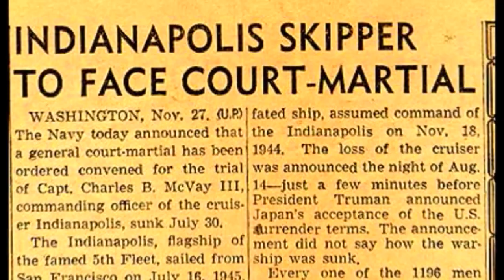2019 - INDIANAPOLIS Meet the Authors Lynn Vincent and Sara Vladic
After delivering crucial parts of the nuclear weapon dropped on Hiroshima, the USS Indianapolis was torpedoed by the Japanese on July 30, 1945 and sank within 12 minutes; survivors were found four days later.  Only 316 of the 1195 crewmen on board survived, making this the greatest loss of life at sea from a single ship in US Navy history.

This program was presented by the Marines' Memorial Association and Foundation.  If you would like to learn about our mission of honoring the legacy of military service, please visit MarinesMemorial.org.